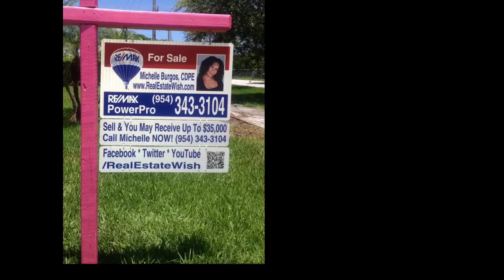Miami Lakes Mini Mansion FOR SHORT SALE by Michelle Burgos Pembroke Pines Real Estate Agent REALTOR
Miami Lakes Mini Mansion: 6 Bedrooms, 5 1/2 Baths, 3 Car Garage For Short Sale in Prestigious Gated Community.  Every bedrooms has bathroom access. 4 Master Bedrooms and 2 Share a Jack & Jill Bathroom.  One Bedroom on 1st Floor.  GREAT FLOOR PLAN.  Property needs TLC - Price Subject to Lender Approval.  For more information or to set up Your Private Viewing [Proof of Funds - FULL Pre-Qualification Letter a Must] call Michelle Burgos, CDPE / / w /